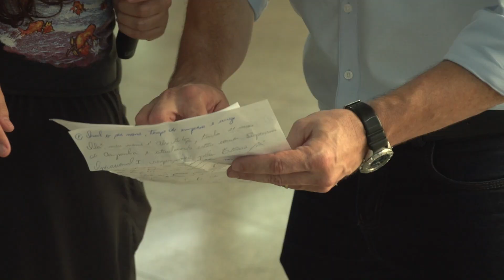Funcionários contam suas experiências no aniversário de 45 anos da Estação Sé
São 45 anos de muitas histórias e serviços à população de São Paulo. Neste mês, a estação mais icônica do Metrô fez aniversário e quem ganha o presente são todos que por ela passam ou nela trabalham. Convidamos quatro funcionários para contar um pouco de suas experiências na estação Sé, que é o coração de São Paulo e o maior hub de mobilidade da metrópole, conectando as duas principais linhas metroviárias. Embarque conosco nesta viagem!